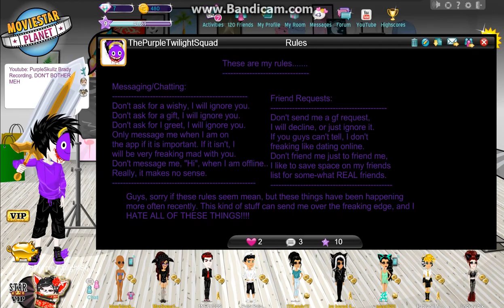JUST A BUNCH OF RANDOM STUFF!!!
Haven't recorded in a few days. (Soo Long, Cri) Thought I would record because I couldn't become anymore bored than I already was. PEACE GUYS!!!